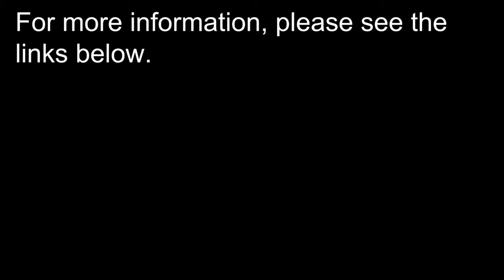One Minute Vacation Grand Canyon North Rim Relaxation Inspiration Meditation How to